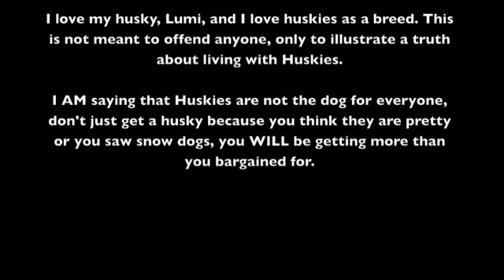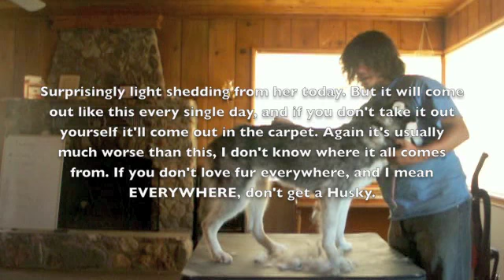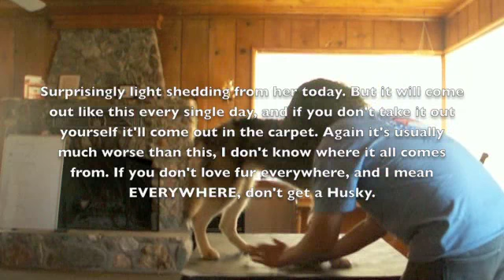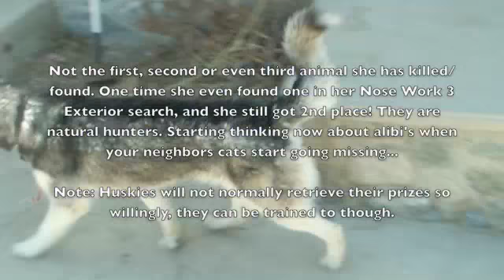Reasons NOT to get a dog Episode 1: Huskies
Want a husky? think again...

Again, not meant to offend anyone, just enjoy. I love my husky.